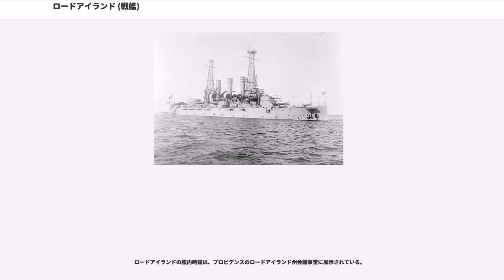ロードアイランド (戦艦)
ロードアイランド (USS Rhode Island, BB-17) は、アメリカ海軍の戦艦。バージニア級の5番艦。艦名はロードアイランド州に因む。その名を持つ艦としては2隻目。

ロードアイランドは1902年5月1日にマサチューセッツ州クインシーのフォアリバー造船所で起工し、1904年5月17日にF・C・デュメイン夫人によって命名、進水、1906年2月19日に初代艦長ペリー・ガースト大佐の指揮下就役した。

ロードアイランドは広範囲な整調航海及び公試をバージニア州ハンプトン・ローズとボストンの間で行い、1907年1月1日に大西洋艦隊第1戦隊第2部隊に配属される。1907年3月9日にハンプトン・ローズを出航し、キューバのグアンタナモ湾で砲撃訓練および艦隊作戦行動を行う。その後北に向かいハンプトン・ローズとケープコッド湾の間を巡航した。

1907年12月8日にハンプトン・ローズに到着、ロードアイランドは他の15隻の戦艦、魚雷艇部隊、輸送艦隊と合流する。ルーズベルト大統領は12月16日に「グレート・ホワイト・フリート」を観閲し、最初の世界巡航に送り出した。ロードアイランドはトリニダード、リオデジャネイロ、プンタ・アレーナス、カヤオ、マグダレーナ湾を訪問し、1908年4月14日にカリフォルニア州サンディエゴに到着した。

艦隊は7月まで西海岸に留まり、ロードアイランドは6月にピュージェット・サウンドに向かう。全艦隊は1908年7月7日にサンフランシスコを出航しホノルル、オークランド、シドニー、メルボルン、マニラに向かう。10月2日にフィリピンに到着し、ロードアイランドはマニラから横浜に向かう。10月末にフィリピンのオロンガポに戻り、12月1日にカヴィテを出航、コロンボ、スエズ、マルセイユ、ジブラルタルを訪問し1909年2月22日にハンプトン・ローズに帰還する。

オーバーホールのためニューヨーク海軍工廠入りし、その後ロードアイランドは1909年3月8日に第1戦隊第3部隊に配属される。1910年まで大西洋艦隊に所属し様々な訓練演習に参加した。1910年10月20日に第1戦隊第4部隊に配属され、ロードアイランドと艦隊はヨーロッパ水域への展開前の11月2日にボストンでタフト大統領の観閲を受ける。艦隊は訓練を続け、ロードアイランドはイギリスのグレーヴズエンドを訪問、1911年1月13日にグアンタナモ湾に戻る。

1914年に第一次世界大戦が勃発するまでロードアイランドは大西洋艦隊での任務を継続した。1912年6月から7月の間にキーウェスト、ハバナ、グアンタナモ湾を巡航し、その後はハンプトン・ローズとメイン州ロックランドの間で作戦活動を行う。ロードアイランドは大西洋艦隊第1戦隊第3部隊に配属され1912年7月17日に旗艦となる。8月1日にニュージャージー("USS New Jersey, BB-16")と旗艦任務を交代した。

1913年6月28日に第1戦隊第3部隊司令官旗がヴァージニア("USS Virginia, BB-13")から移され、1918年1月14日まで司令官が座乗した。1913年末にロードアイランドはメキシコの政情不安のため脅かされた米国市民および権益保護のためメキシコ水域を巡航した。1913年11月4日にベラクルス沖に到着し、1914年2月までタンピコとツースパンの間で作戦活動に従事する。2週間後にグアンタナモ湾からバージニア水域へ向けて帰還する。

ロードアイランドはドック入りおよびオーバーホールを行い、1916年まで砲術訓練、艦隊演習を定期的に行う。そのまま東海岸で行動したが、しばしば南方に巡航した。1914年10月から1915年3月および1916年1月から2月にかけてカリブ海の港湾訪問を行う。1914年12月19日から1915年1月20日までロードアイランドは第1戦隊第4部隊の旗艦であった。

ロードアイランドは1916年5月15日にボストン海軍工廠で予備役となり、翌日大西洋艦隊から除籍された。ロードアイランドは1916年6月24日から9月28日まで大西洋艦隊予備役艦隊の最高司令官旗を掲揚した。

1917年3月27日にハンプトン・ローズで再就役し、5月3日に大西洋艦隊第3戦艦隊の司令官旗を掲揚する。戦時即応状態を整えるための砲術訓練、非常時訓練を繰り返し、その後対潜水艦哨戒任務を与えられたロードアイランドはメリーランド州タンジール島沖で任務に従事した。ハンプトン・ローズ...